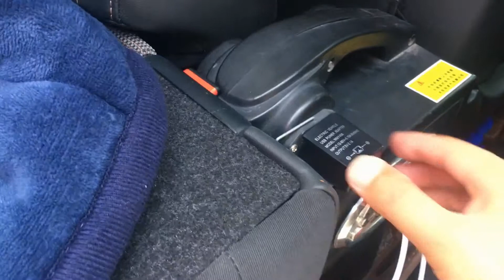床车自驾游 一分钱不花解决全年365天用电大问题 岛主亲自讲解